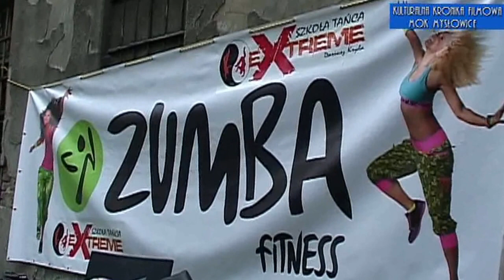Odczarowane podwórko Strażacka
Relacja z akcji "Odczarowane Mysłowice"